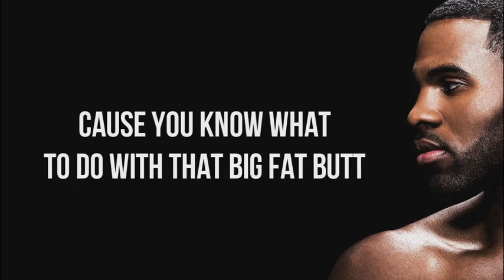Jason Derulo ft Snoop Dogg Wiggle Wiggle Jason Derulo Snoop Dogg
This Wiggle Wiggle Wiggle by Snoop Dogg Jason Derulo Remix is Awesome
Wiggle
Snoop Dogg Jason Derulo Wiggle Wiggle Wiggle
Wiggle
Jason Derulo Wiggle
jason derulo wiggle
jason derulo wiggle
wiggle jason derulo
wiggle jason derulo
WIGGLE WIGGLE WIGGLE
WIGGLE JASON DERULO
wiggle jason derulo
wiggle wiggle
wiggle wiggle wiggle
jason derulo wiggle
snoop dogg
snoop dogg
snoop dogg ft jason derulo
snopp dogg wiggle